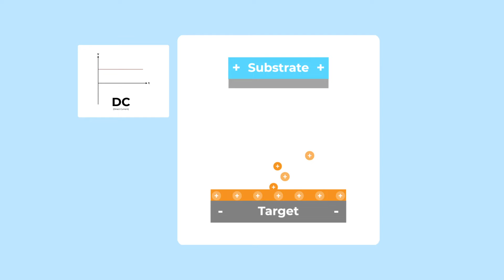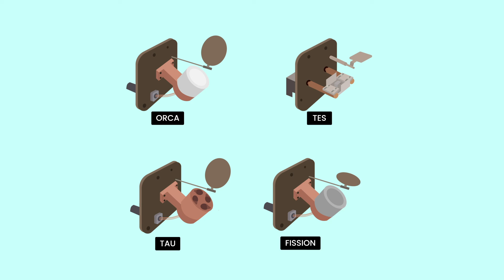RF vs DC Sputtering Explained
Not everyone knows the differences between DC and RF sputtering. In this video, we explain:
- What they are
- How the processes differ
- What each type of sputtering is used for